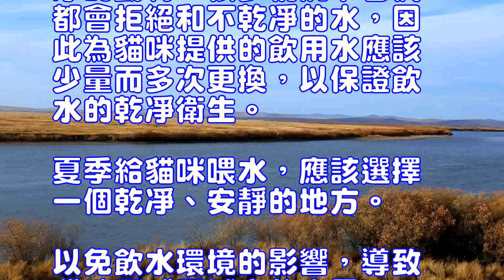夏天給貓咪飲水要格外注意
緬因貓
夏季是疾病高發的季節，不潔的飲水、變質的食物，很有可能造成貓咪疾病、食物中毒等等，所以在夏季，為貓咪提供的飲水要格外註意。
水是維持生命的源泉，如果沒有水，生命在短短的幾天內就會枯竭。而據專家研究顯示，寵物貓身體中的水分含量占全部體重的70%以上，為了保持體內系統功能運作的正常，貓咪每日必須排泄掉相當的水分，然後在補給新鮮乾凈的水。特別是在炎熱的夏天，充足、新鮮的飲用水對貓咪的生活尤為重要。
在炎熱的夏季，貓咪體內的水分消耗的速度也會加快，貓咪的喝水動作也會變得頻繁。但是如果發現貓咪過度的口渴，極為頻繁的飲水，那麼主人應該引起重視，因為這可能是貓咪患病的征兆。例如，腎髒病或是糖尿病。患有這種疾病的毛發由於腎髒已經受到損害，而無法將尿液中的水分進行再吸收作用，而導致水分過度的流失，因此貓咪會不停的喝水。
在夏天，給貓咪準備的飲食應該是新鮮乾凈的。而且最好是煮開冷卻後的涼白開。每天也要及時的為貓咪更換新鮮的飲用水，防止水質變化而危害貓咪的健康。同時，盛裝飲水的器皿也需要及時的清洗並且消毒，以保證貓咪飲水健康，也讓貓咪可以正常飲水。
我們知道，貓咪是極為愛乾凈的動物，很多情況下它們都會拒絕和不乾凈的水，因此為貓咪提供的飲用水應該少量而多次更換，以保證飲水的乾凈衛生。夏季給貓咪喂水，應該選擇一個乾凈、安靜的地方。以免飲水環境的影響，導致貓咪反感而減少飲水量。